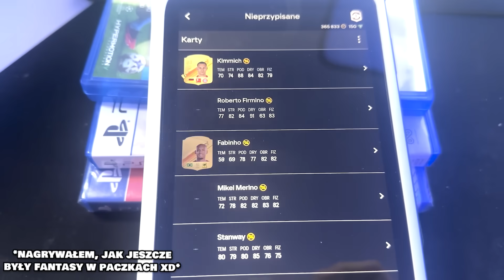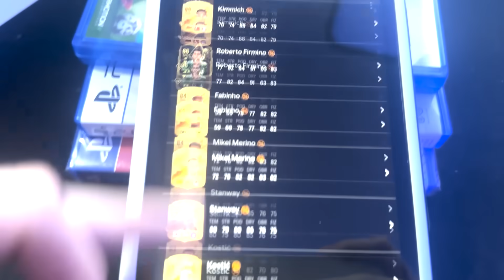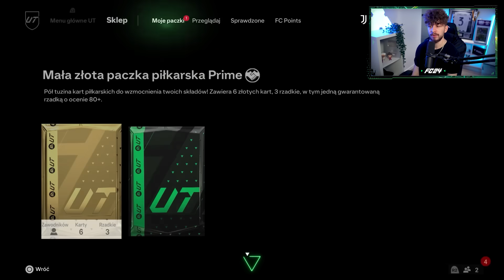GENIALNY DYBALA POTM & PACZKA z KARTĄ TOTY...? FC24 ULTIMATE TEAM [#164]